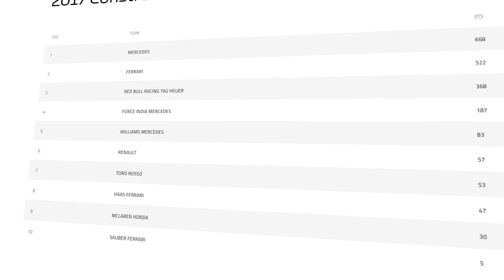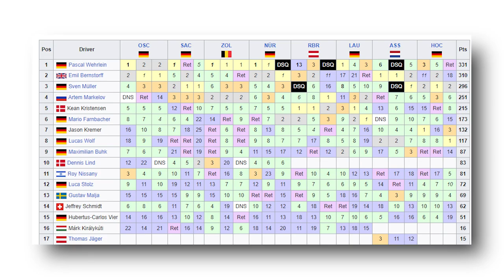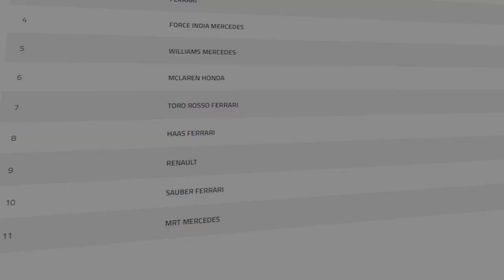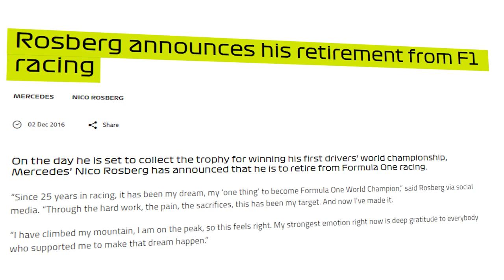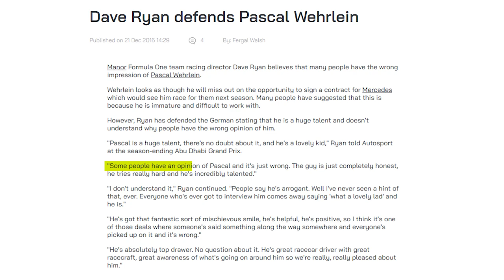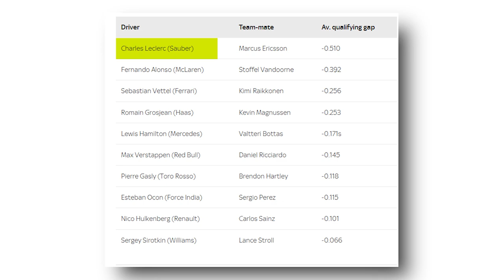What Ever Happened To Pascal Wehrlein?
The guy to score Manors 2nd ever set of points and score Saubers only points in 2017, to being immature and having a big ego. Just what did happen to Pascal Wehrlein

Content may feature from Formula 1 in which all rights are to FOM, it is solely used in order to enhance and assist the story